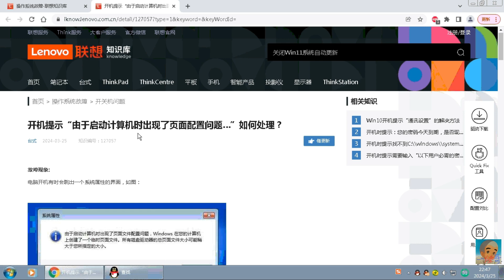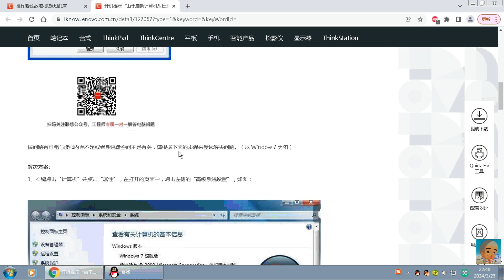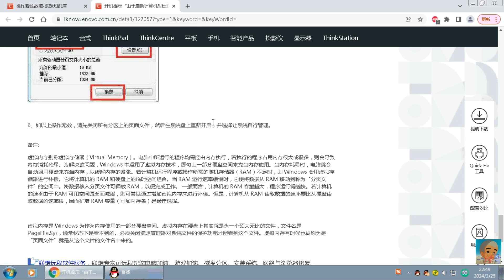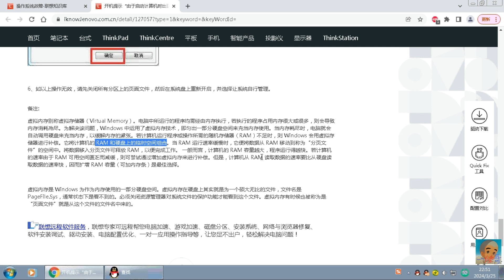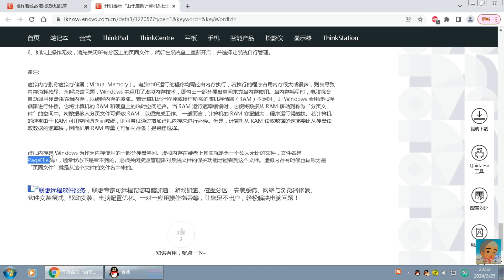维修培训二第7章四 3 4）网络协议检查 开机提示“出现了页面配置问题”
如果您碰到电脑故障急需解决，出门又不方便，此刻不用慌还有另外一种便捷解决方案选择。
那就是到【360人工服务】可以解决您这个困扰。一年365天、上百名工程师、24小时在线服务。
多种方式解决问题：远程维修、电话沟通、视频指导等等。

维修项目包括但不限于如下：

电脑蓝屏、摄像头故障、表格制作、系统重装、清理c盘、安装软件、连网故障、路由器设置、音箱

没声/耳麦说话对方听不到、打印机及其他外设等电脑周边产品故障。

在线寻找维修工程师的方法：

1.下载并安装360安全卫士（如已安装且不是“360极速版‘就可跳过这一步，否则卸载重装）。
软件下载链接：（以下网址如点不了，请复制到浏览器地址，再打开）
360 安全卫士为您提供全方位安全守护，请在电脑端下载  urlqh.cn/mrjHr

360 安全浏览器全面守护您的上网安全，请在电脑端下载  urlqh.cn/mrmY4

2.打开360安全卫士，接着依次如下点击【功能大全】-【人工服务】-【我的工具】-（在界面左边）【认证专家】-右上角搜索框，输入工程师编号：9818540，点击立即咨询。

维修流程：

打字把您的电脑故障或需求详细描述说明下（回车发出），等待工程师初步判断问题后向您报价。

如报价符合预期，就可以直接下单购买(如果身在国外接不到验证码，可向工程师说明另求他法)。
当购买成功后请点击开始服务，就可以获得工程师的远程协助了。
海外旅者的福音，以下所有软件都没版权，随意下载免费使用。（链接复制到浏览器地址栏，打开即可下载安装）

360集合包，一键装机、快捷方便，请在电脑端下载  urlqh.cn/o97z1
360随心定制推广包，安全方便，可靠省心，请在电脑端下载 urlqh.cn/o97KR
雷神网游加速器，一键加速Steam千款游戏，随时暂停加速时间 urlqh.cn/o97mD
360 压缩永久免费、安全、高效，请在电脑端下载  urlqh.cn/o97Mv
360桌面助手 全面提升办公效率，工作更轻松 urlqh.cn/o97jU
360 杀毒一键扫描，彻底杀毒，请在电脑端下载  urlqh.cn/o96Px
打字用手心，顺手更顺心，请在电脑端下载  urlqh.cn/o97Iq
360极速浏览器X，极速浏览，极致顺滑  urlqh.cn/o97Dx
360极速浏览器 极致速度，快如闪电，无广告弹窗  urlqh.cn/o97LC

微信扫码参与朋友圈活动 每周可得20安全盾  youqian.360.cn/register.html?id=77965

佛(fó)说(shuō)大(dà)乘(shèng)无(wú)量(liàng)寿(shòu)庄(zhuāng)严(yán)清(qīng)净(jìng)平(píng)等(děng)觉(jué)经(jīng)
南无本师释迦牟尼佛

开(kāi) 经(jīng) 偈(jì)
无(wú)上(shàng)甚(shèn)深(shēn)微(wēi)妙(miào)法(fǎ)
百(bǎi)千(qiān)万(wàn)劫(jié)难(nán)遭(zāo)遇(yù)

我(wǒ)今(jīn)见(jiàn)闻(wén)得(dé)受(shòu)持(chí)
愿(yuàn)解(jiě)如(rú)来(lái)真(zhēn)实(shí)义(yì)

菩(pú)萨(sà)戒(jiè)弟(dì)子(zǐ)郓(yùn)城(chéng)夏(xià)莲(lián)居(jū)会(huì)集(jí)各(gè)译(yì)